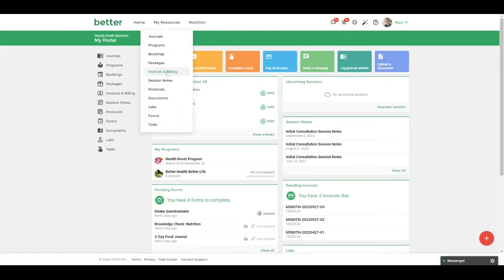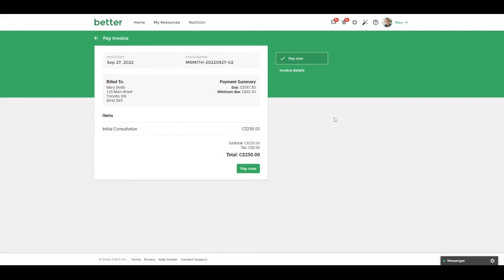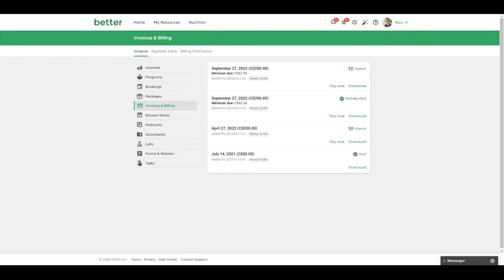Client Portal: How to View and Pay Invoices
Tutorial on how to view and pay for invoices in the Practice Better Client Portal.